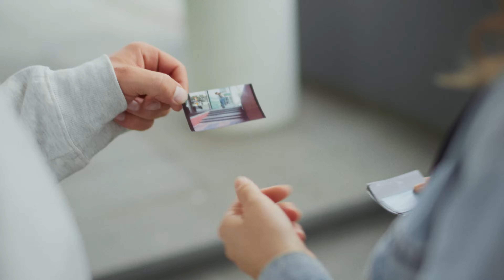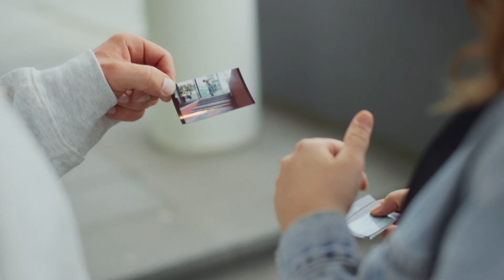Terug naar Toen | Michael Zomer | Aflevering 4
In de vierde aflevering van "Terug naar Toen" maken we kennis met Michael Zomer. Een documentaire maker die in deze aflevering samen met Vera en zijn broer Robin terug gaan naar vroeger. De broers gingen vroeger altijd skateboarden en Michael legde dit vast met de oude camera van zijn vader.

Wil jij de Canon R50 winnen die gebruikt wordt in de video? De winnaar wordt bekend gemaakt op 2 november 2023.